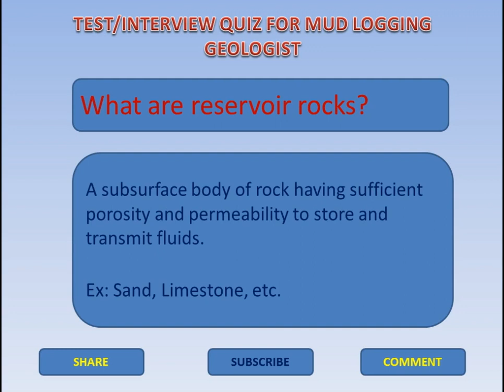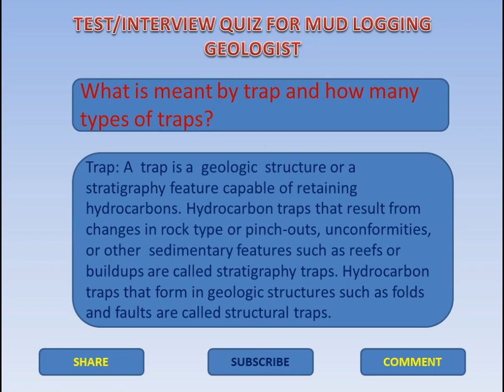INTERVIEW l TEST l MUD LOGGING GEOLOGIST PART 1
next part will be updated soon.